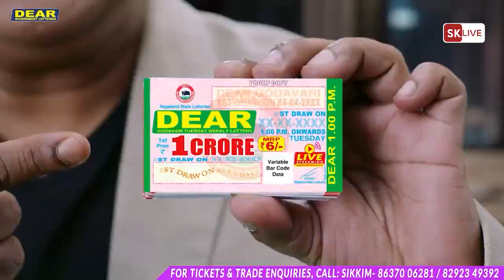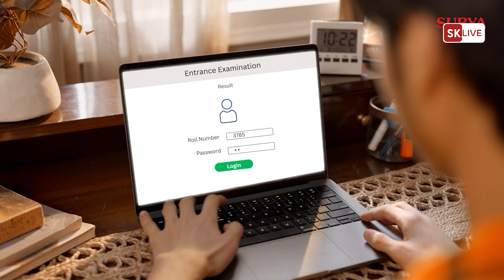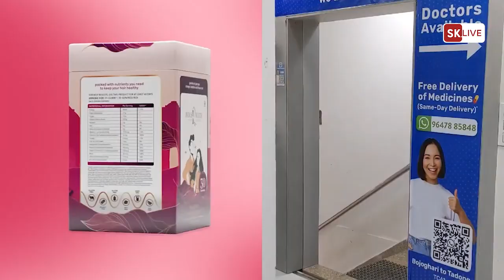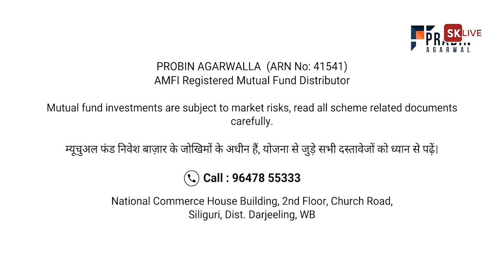Fast News | North Bengal & Sikkim | 2nd November 2024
A. 5 साल की बच्ची के साथ दुष्कर्म के बाद हत्या।
B. वंशीवदन बर्मन ने मंत्री उदयन गुहा से मांगा इस्तीफा।